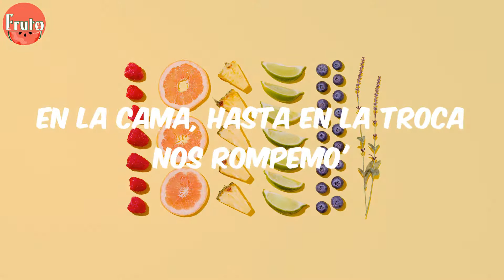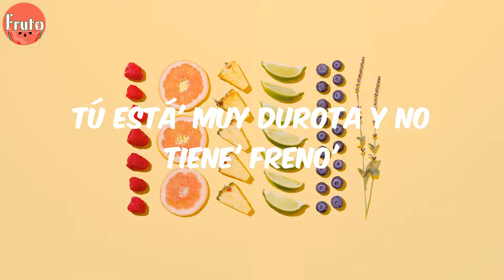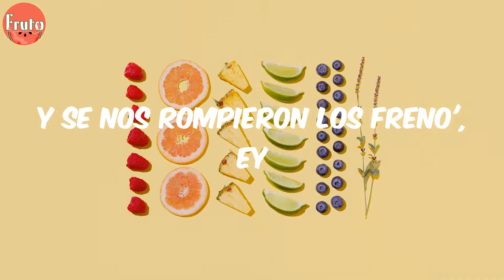Tiago PZK - Nos Comemos (Lyrics)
Letra:
This is the Big One
Llama a sus amiga', ¿dónde están?
Ella llega arriba de un titán
Como dice Don, "Una Diva Virtual"
To' los turro' quedan loco' si la ven pasar
Ese booty 'tá riquísimo
Se compra todo carísimo
Solo Dios sabe lo que hicimo'
Y es que cuando nos comemo'
Hacemo' unas pose'
Que los do' desconocemo', ey
Está caliente y no me quemo
Prendimo' motore'
Y se nos rompieron los freno', ey
Es que cuando nos comemo'
Calladito' y hacemo' que no nos vemo', ey
'Tá caliente y no me quemo
Nos rompemo', en la cama
Nos rompemo', ey
En la cama, hasta en la troca nos rompemo'
La conocí en un BRESH
Perreando un reggaetón de Tego
Entramo' aunque no cabemo'
Siempre ella elegante
Pa' hacerlo con ella quemo
Dime, mai, tú ere' una abusadora
Te gusta verte flow Expósito, maquinadora
Cuando sale no usa panty, la maldita enrola
Aterrizando en Buenos Aire'
Como en media hora, llégale al IG, my loba
Vamo' pa' mi cama, ahí nos comemo'
Sola pone porno, dice que e' más rico
Tú está' muy durota y no tiene' freno'
Se montó en el jet conmigo a Puerto Rico
Luce flow Emilia, sus ojos veneno
Hasta sus gemido' se escuchan bonito'
Hacemo' unas pose'
Prendimo' motore'
Y es que cuando nos comemo', oh
Nos rompemo', ey
Lo prendí, lo giré
Ella me empezó a perrear
Con la sativa se activa
Y no la vo'a desactivar
Una gatita agresiva
Que ahora me quiere cazar
Atrevida, se cree viva
Y en la cama vo'a matarla
Rompe, abusadora, rompe
Los fajo' en la mesa
No van a hacer que ella compre
Es la profesora, la que me asesora
Ella no es Dora
Pero me explora el corazón
Gatos tiene un montón
Soy su mejor opción
Por eso siempre me buscas
Sé que te gusta
Hacemo' unas pose'
Prendimo' motore'
Nos rompemo', ey
Go-Go-Go-Go-Gotti (jaja)
This is the Big One, baby
Ozuna
Los del espacio, mami
El Negrito Ojos Claro', eh
Argentina y Puerto Rico
Dímelo, Hyde
Hi Music Hi Flow
Ozutochi coming soon
Ozutochi coming soon
Que este party no termina
Y en la casa está Argentina